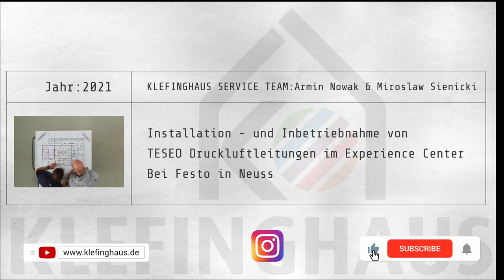FESTO Experience Center Neuss - Installation und Inbetriebnahme durch Klefinghaus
Wir haben unsere Arbeiten im Festo Experience Center in Neuss in einem kurzen Video festgehalten.
Die Installation und Inbetriebnahme erfolgte durch unsere geschulten Servicetechniker.
Besuchen Sie unsere Website für weitere Informationen.